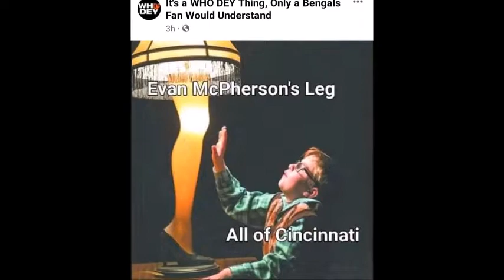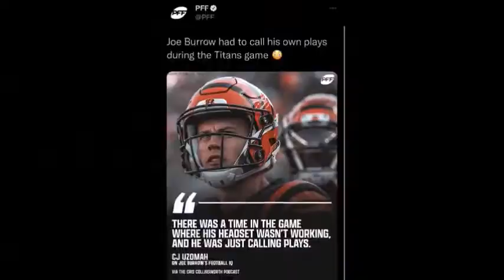POSTGAME BENGALS VS TITANS (JSRP EP2) CHIEFS VS BENGALS PRE GAME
DJ JAXCIN AND FLIPSKRIPTS TELLING THEIR THOUGHTS OF THE BENGALS VICTORY AGAINST THE TITANS. PLUS THEIR THOUGHTS ON THE UPCOMING AFC CHAMPIONSHIP GAME AGAINST THE CHIEFS.
THIS IS THE SECOND EPISODE OF THIS PODCAST